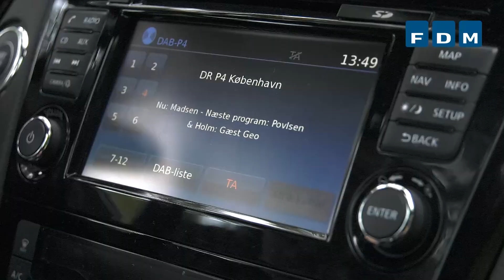Biltest 2017: Nissan Qashqai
Topmodellerne er blevet mere relevante for os bilkøbere takket være de nye bilafgifter, for det er her, at priserne er faldet mest. Således også for Nissan Qashqai, der i topmodellen Tekna Plus med automatgear sælges til en kampagnepris på 330.000 kr. Næsten 57.000 kr. billigere end før afgiftsomlægningen.
Udstyrslisten er uændret, og den er lang på Tekna Plus. Vigtigst er, at Qashqai i forbindelse med faceliftet har fået automatisk nødbremse som standard. Men til hverdag vil du også glæde dig over flot, hvidt lys fra LED-forlygterne, der også øger sikkerheden. Og på komfortsiden er der lædersæderne med fashionable former, den nøglefri betjening og Bose-anlægget med otte højttalere.
Efter vores test savner vi dog tre ting: adaptiv fartpilot, adaptive forlygter og Apple Car­Play/Android Auto, der giver et bedre samarbejde mellem bil og mobil. De tre ting kan end ikke købes som ekstraudstyr.
Et punkt, hvor Qashqai klarer sig godt, er køreegenskaberne. Til trods for at Tekna Plus-versionen kører på 19"-fælge, der burde give en hård affjedring, virker Qashqai behagelig også på langtur. Styretøjet er også meget naturligt og nærmest sportsligt, når du styrer ind i svingene. Styretøjet har også en god udveksling, så bilen ikke føles nervøs på motorvejen, samtidig med at du kan parkere uden at skulle dreje armene af led.
På vejen bemærkes også varmetråde i forruden, og her er Motors testhold delt. Nogle bliver generet af varmetrådene, især i mørke, og når det regner, mens andre ikke bider mærke i det. Så husk at køre en god lang tur, før du skriver under på slutsedlen.
Oplevelsen af kombinationen af motor og gearkasse er ikke helt så rosenrød. Kører du med stor tålmodighed, passer det fint. Men et hurtigt kig på bilens data afslører en 0-100 km/t.-tid på næsten 13 sekunder, og det er langsomt.
Her vil den kraftigere benzinmotor på 1.6 liter passe bedre til Qashqai. Men den fås ikke med automatgear, så vil du have automatgear, må vi anbefale den kraftigste dieselvariant.
Uanset motor er der tale om et CVT-gear; det, nogle kalder milliongear, fordi det har mange udvekslinger. Automatgearet fungerer fint i teorien, fordi bilen kan vælge den optimale udveksling, men i praksis fungerer det ikke lige så godt som en traditionel automatgearkasse eller dobbeltkoblingsgearkasse.
Læs resten af biltesten på fdm.dk